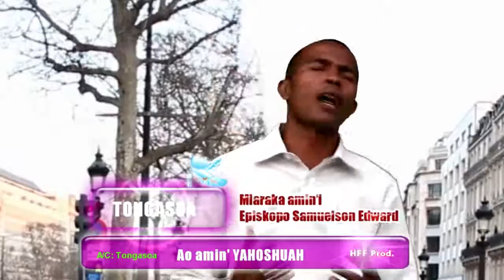Diffusion en direct de tv HFF